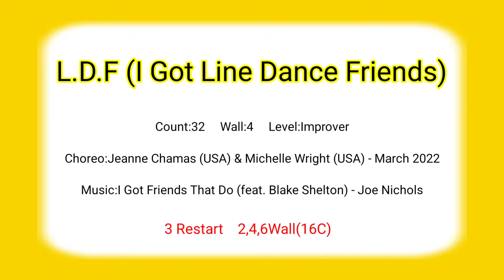L.D.F (I Got Line Dance Friends) Improver Linedance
Count:32

Wall:4

Level:Improver

Choreo:Jeanne Chamas (USA) & Michelle Wright (USA) - March 2022

Music:I Got Friends That Do (feat. Blake Shelton) - Joe Nichols